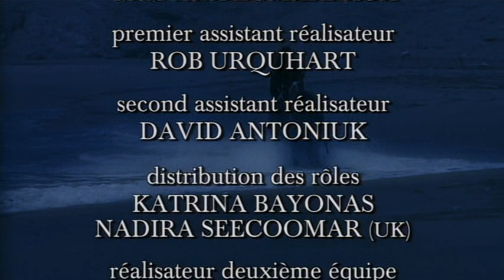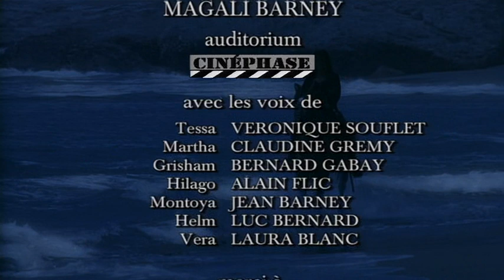Queen of Swords (2000-2001) S1.E2 ∙ Death to the Queen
The Queen of Swords is shot while investigating reports that her villagers are being abducted and men sent to Colonel Montoya's prison are never seen again. In spite of her wound, she continues her search and discovers the men being forced to labor as slaves in Montoya's secret gold mine.

Stars: Tessie Santiago, Anthony Lemke, Paulina Gálvez, Elsa Pataky, Peter Wingfield, Valentine Pelka

Genres: Action, Adventure, Western